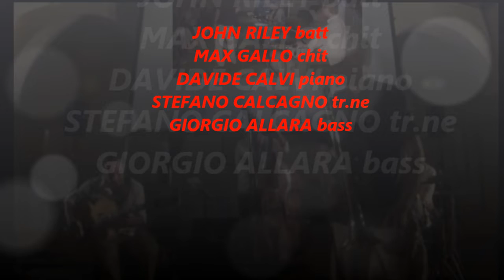"Tangerine" JOHN RILEY con Max Gallo 4et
John Riley drums, Max Gallo guitar, Stefano Calcagno tr.ne, Davide Calvi piano, Giorgio Allara bass. Concerto al Museo Leone di Vercelli.